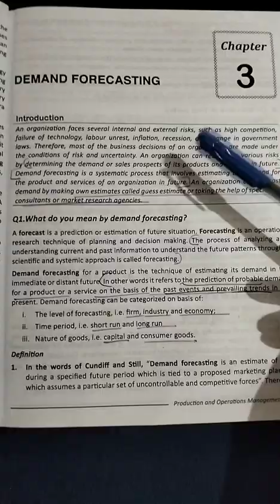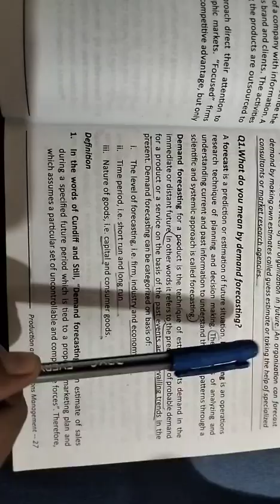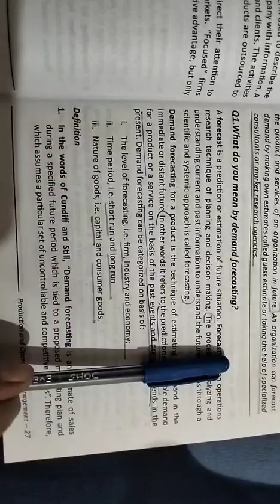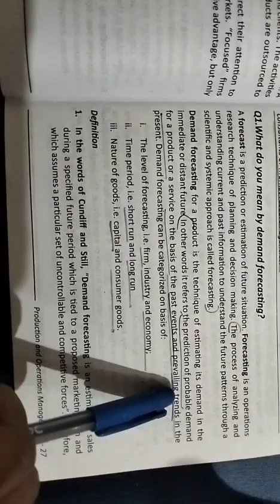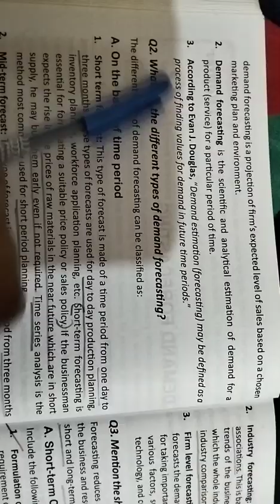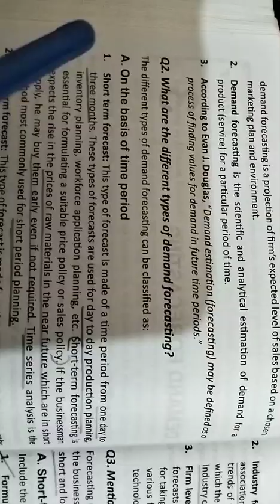Demand Forecasting | Production and Operations management | BCom | MCom | Punjab University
📚 Welcome BCom and MCom Students! |📚
In today's video, we delve into the concept of Demand Forecasting, a crucial topic for both B.Com and M.Com students.

Demand forecasting involves predicting future customer demand using historical data, statistical tools, and market analysis. This process helps businesses make informed decisions about inventory management, production planning, budgeting, and market strategies.
Your support helps us create more educational videos for you!